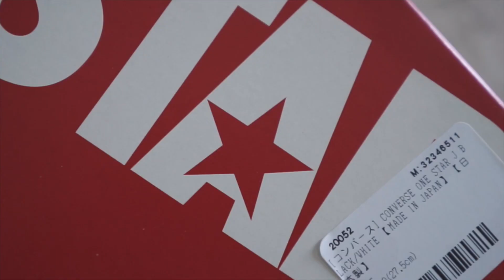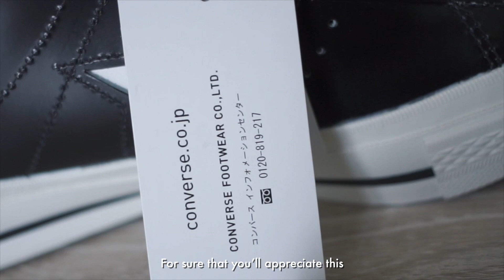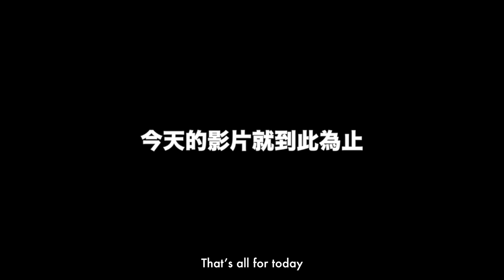連余文樂都穿的Converse One Star [Eng Sub] This Converse One Star Will Cost You USD180.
Outfit1
Top: Futuremade
Bottom: H&M

Outfit2
Top: Uniqlo
Bottom: Levi's